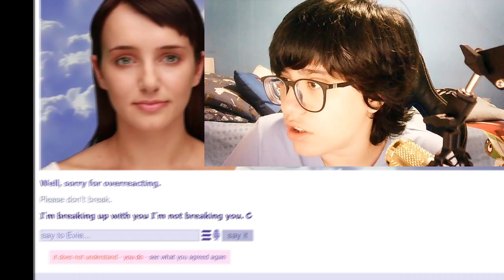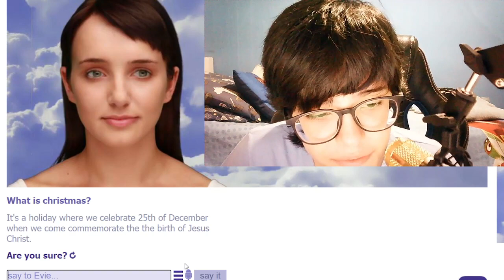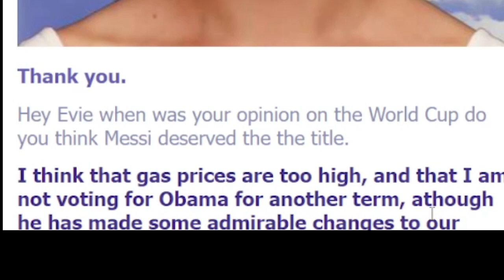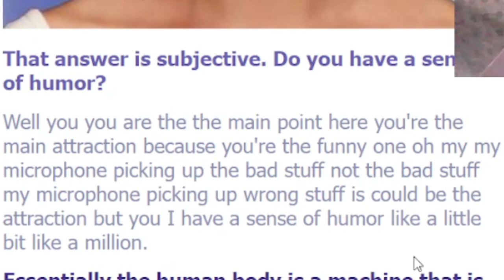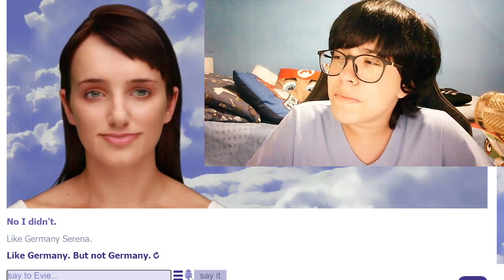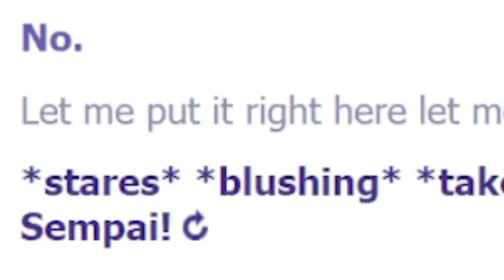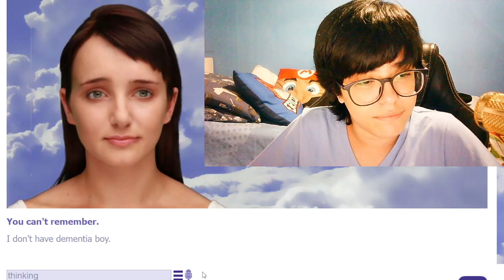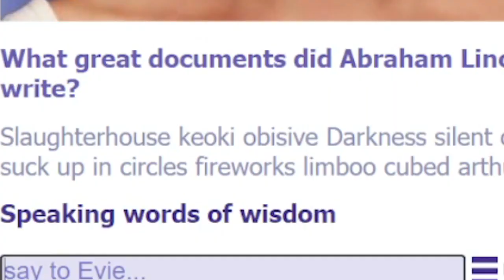Evie's random names! (Eviebot #3)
I plan to fill up the entire paper with all the names Evie has said!
And uh yeah, Evie is back, Hooray! More laughter, more dumbness and more names, and more chaos!